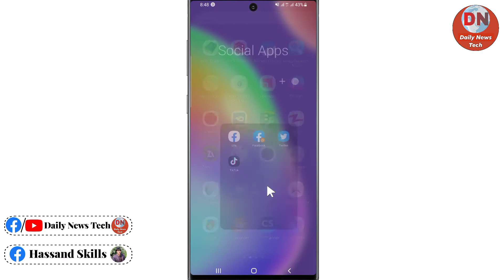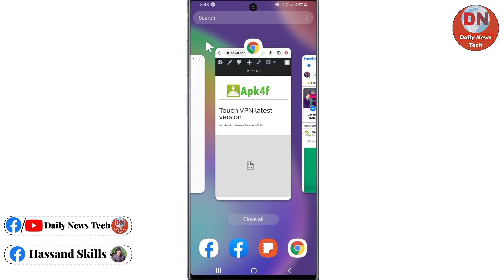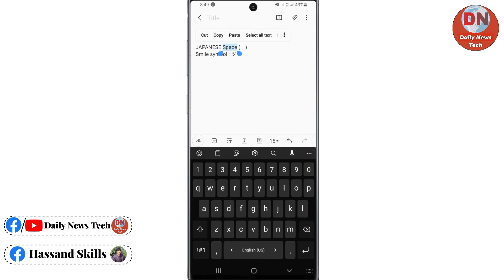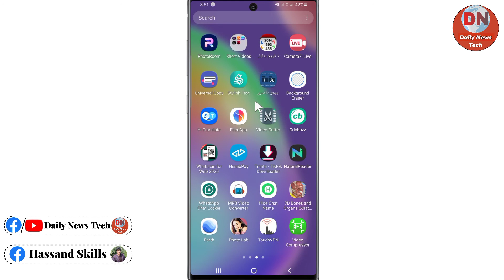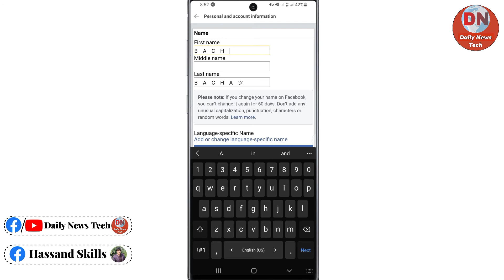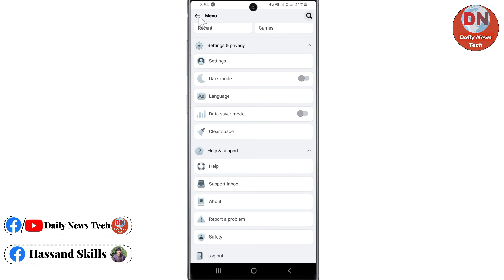د فیسبوک ایډي ته نوی ډیزاین سټایلش نوم ورکړئ، ملګري به درته هیران وي.